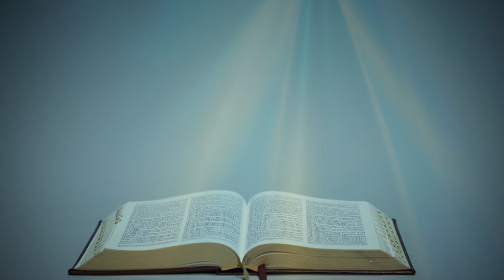З ПОСЛАННЯ СВЯТОГО АПОСТОЛА ПАВЛА ДО РИМЛЯН (14, 19-26) ▪ СУБОТА СИРОПУСНОГО ТИЖНЯ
З ПОСЛАННЯ СВЯТОГО АПОСТОЛА ПАВЛА ДО РИМЛЯН (14, 19-26)

Тож стараймося про те, що веде до миру і до обопільного будування. Не руйнуй Божого діла задля їжі. Все чисте, та горе чоловікові, що їжею призводить до упадку. Добре не їсти м'яса і вина не пити, ні того, об що твій брат спіткнувся б. Ту віру, що ти маєш, тримай її для себе перед Богом. Блажен, кому совість не закидає в тому, що рішив робити. Хто ж вагається, коли їсть, уже засуджений, бо не чинить по добрій вірі; все бо, що не по добрій вірі – гріх.
Тому ж, хто може вас утвердити згідно з моїм Євангелієм і з проповідуванням Ісуса Христа, згідно з відкриттям тайни, промовчаної протягом відвічних часів, тепер же об’явленої через писання пророків, за велінням предвічного Бога, і розголошеної для всіх народів, щоб вони корились вірі,  — Богові, єдиному мудрому, через Ісуса Христа, слава на віки віків. Амінь.

Поширюйте відео!

Україна молиться!